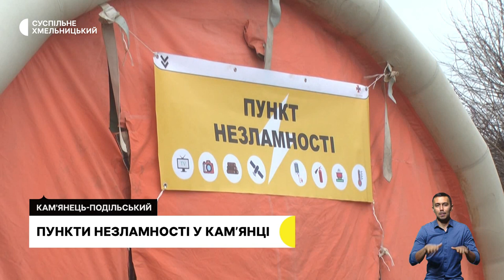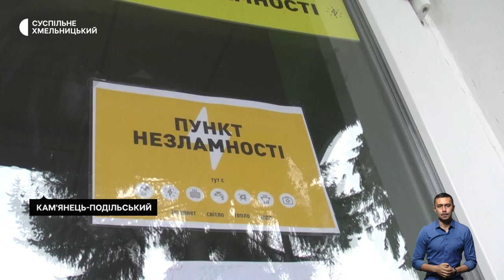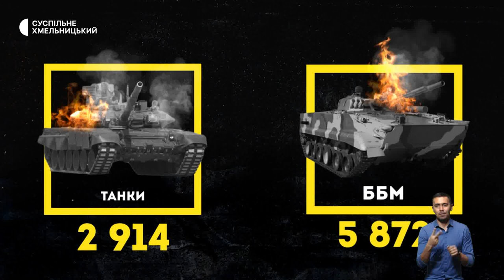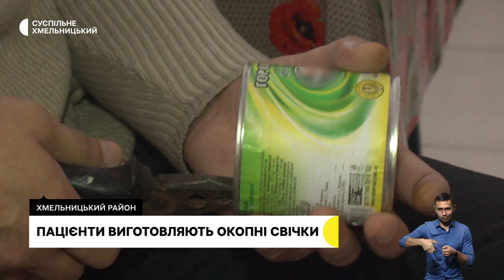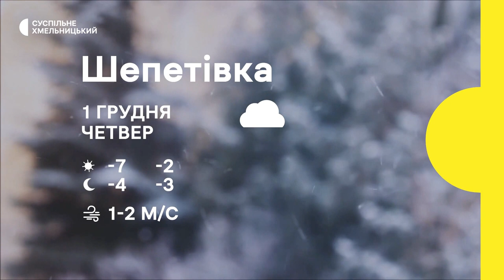Пункти незламності у Кам’янці, збирають допомогу для Херсона, виготовляють окопні свічки | 30.11.22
12 «Пунктів незламності» облаштували у Кам’янці-Подільському. Де і як можна ними скористатися?;
волонтерять всією громадою: як організовують допомогу жителям Херсонщини у Деражні? ;
виготовлення окопних свічок, як вид арттерапії: як пацієнтів, які потребують психіатричної допомоги, долучають до волонтерства?